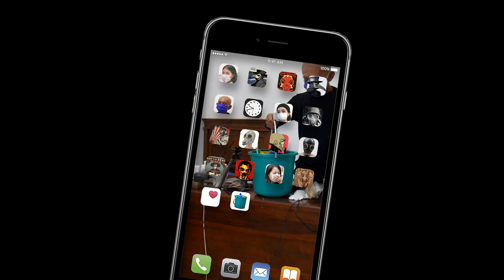teater masker #14 rangga warsita dan frankenstein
teater masker #14
rangga warsita - frankenstein

Rangga Warsita masih berusia 13 tahun ketika Gunung Tambora meletus, 1815. Letusan ini mengubah iklim dunia. Selama setahun lebih langit gelap di seluruh bumi. Orang menyebutnya sebagai "tahun tanpa musim panas". Letusan ini ikut menghentikan Perang Napoleon, karena musim dingin yang panjang dan mematikan.

Rangga Warsita lahir di Kasunanan Surakarta Hadiningrat, 1802. Dari tangan penyair kerajaan ini lahir kumpulan puisinya, Serat Kalatida. Salah satu di antaranya berbunyi:

Ratune ratu utama
Patihe patih linuwih
Pra nayaka tyas raharja
Panekare becik-becik
Parandene tan dadi
Paliyasing kalabendu

Rangga Warsita menyebut zaman itu sebagai "zaman terkutuk", "zaman kegelapan" atau "zaman edan". Bukan proses datangnya jaman modern yang berlangsung dalam lingkungan kolonial Hindia Belanda. Mungkin juga istilah modern belum ada waktu itu di jawa.

Mary Shelley yang lahir di London, 1797, sedikit lebih tua dari Rangga Warsita, usianya 18 tahun ketika gunung tambora meletus. Langit tanpa matahari yang panjang memunculkan mimpi-mimpi buruk, ketakutan dan cerita-cerita horor.

Kalau dari tangan Rangga Warsita lahir "Serat Kalitida", dari tangan Mary Shelley lahir novel Frankenstein. Yang satu bicara tentang jaman kegelapan, satunya lagi tentang ciptaan manusia yang gelap dan menakutkan.

Tune song: My Funny Valentine

Afrizal Malna
Surabaya 2020